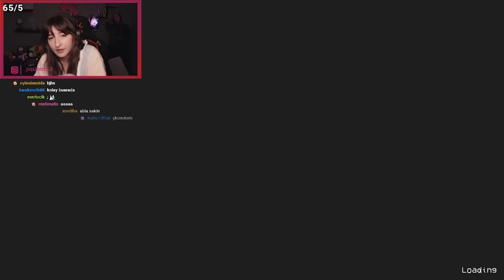ANNECİK BİZE KIZGIN! | POPPY PLAYTIME: CHAPTER 2 | 1.BÖLÜM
Bulmacalı korku oyunu olan Poppy Playtime'ın 2. bölümü geldi! Terkedilmiş oyuncak fabrikasındayım ve beni bekleyen korkutucu oyuncakların arasında hayatta kalmaya çalışıyorum. İyi seyirler...